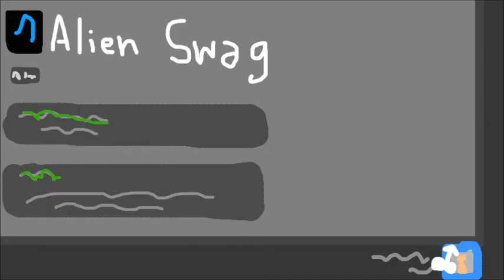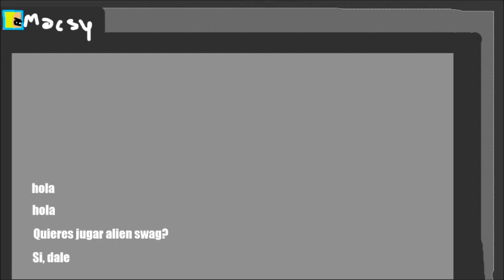Steam- Random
a short sotry about steam